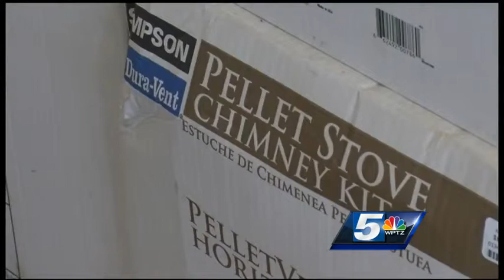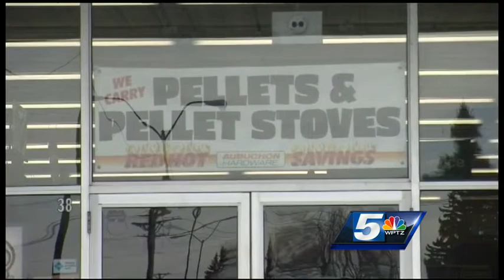NewsChannel 5 Today's Wednesday webcast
Family and friends of a missing mother continue to search for answers and a man charged with assaulting his infant child after he allegedly got upset over a video game. David Schneider has those stories and more in today's webcast.